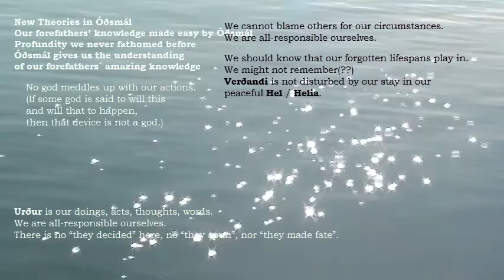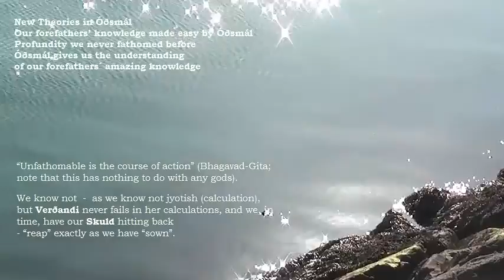Óðsmál New Theories - Urður Verðandi Skuld